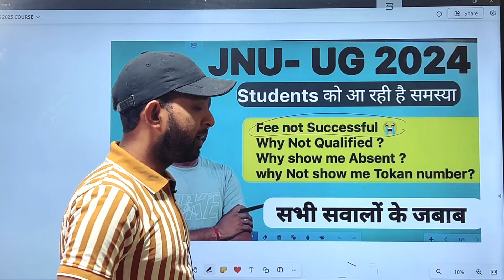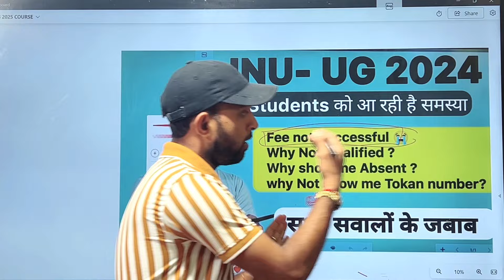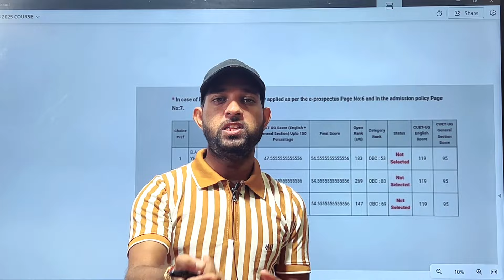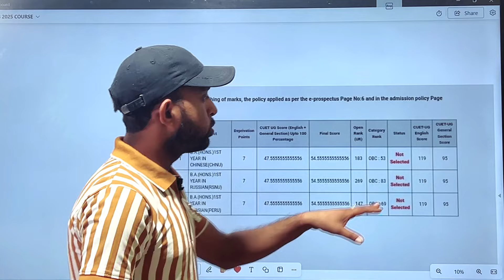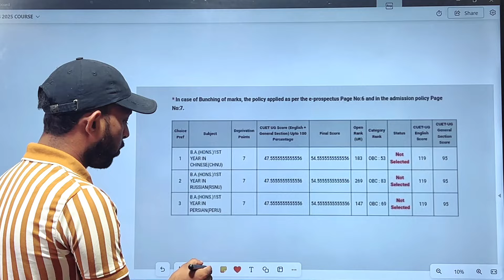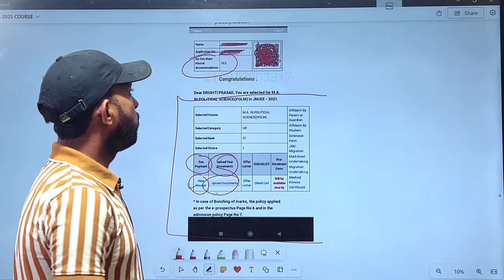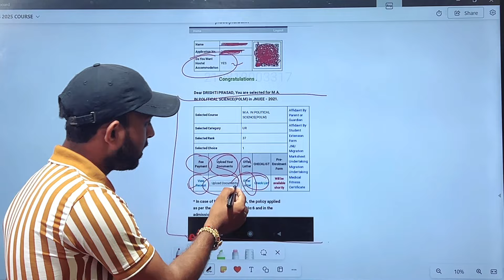JNU UG Results 2024 | JNU UG Cutoff 2024 | JNU UG Fee Problem | Absent Kyon Show kar raha hai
cuet ug jnu results 2024
jnu ug results 2024
jnu ba results 2024
jnu ba result